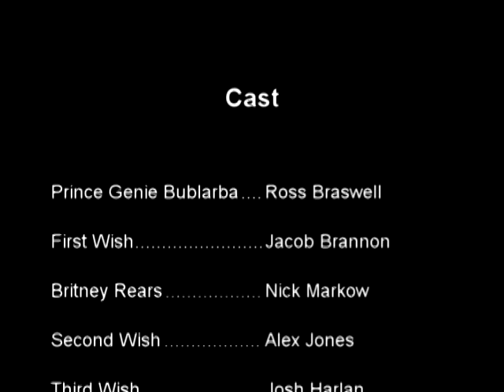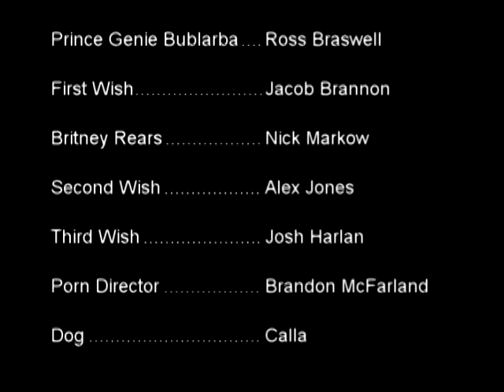3 Wishes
student film